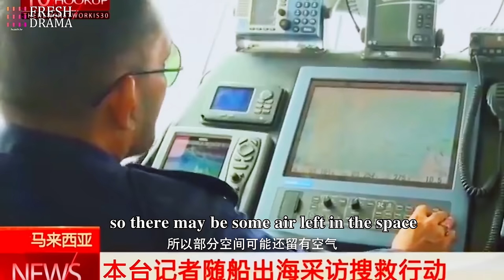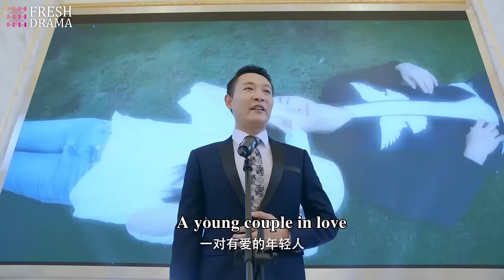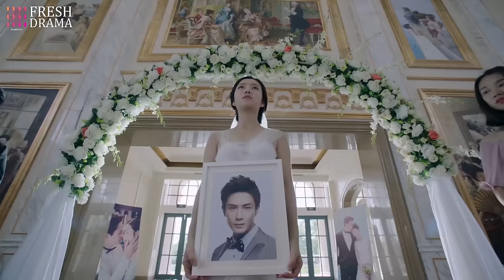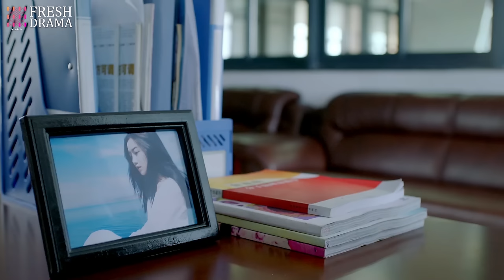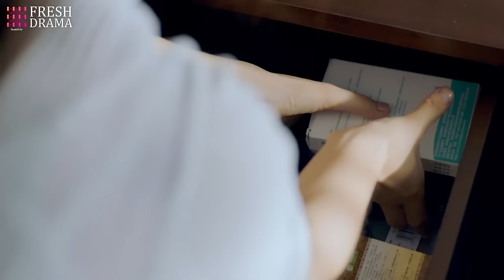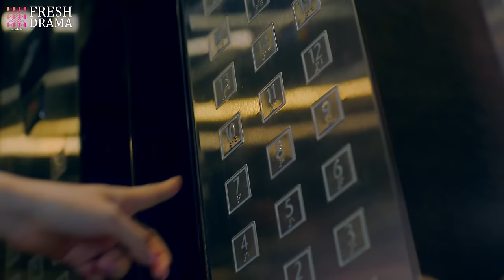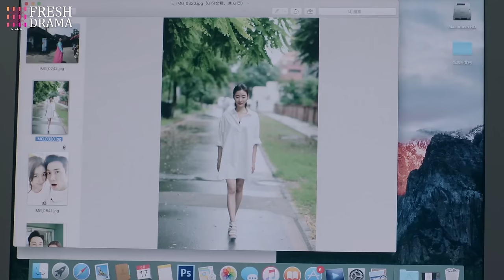【Multi-sub】Her Vampire Lover EP02 | Nathan Scott Lee, Chen Yan Qian | CDrama Base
Episodes: 28

Genres: Mystery, Romance, Life, Drama

Subtitles: English [CC]

Audio languages: Chinese